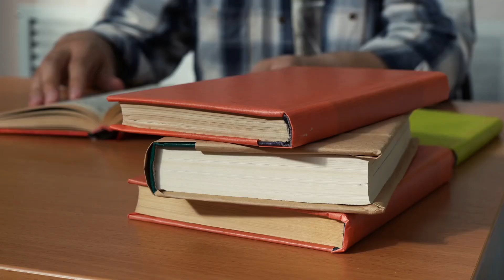How To Deal With Fears In Your Workplace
In this video, I will show you How To Deal With Fears in your workplace. We will explore strategies and effective techniques that can help you overcome the anxieties and uncertainties that often come with working in a challenging environment or starting your own business. I will share personal experiences and insights that can guide you in navigating the complexities of fear, whether it be fear of failure, fear of judgment, or even fear of the unknown. You will learn how to identify these fears, understand their impact on your performance, and develop a strong mindset to tackle them head-on. Join me as we dive into this important topic and empower you to take control of your fears, boost your confidence, and ultimately succeed in your professional journey.
1:1 Coaching and/or mentoring:
Here on YouTube:
On X or Twitter:
If YOU (truly) want to flip to your next level and become the unstoppable person you were designed to be this is the right channel for you.